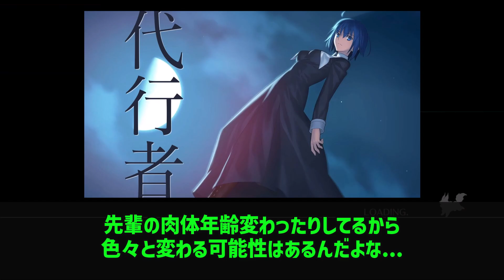【月姫反応集】リメイクとメルブラしか知らないけど琥珀さんが好きに対するみんなの反応集【型月反応集】